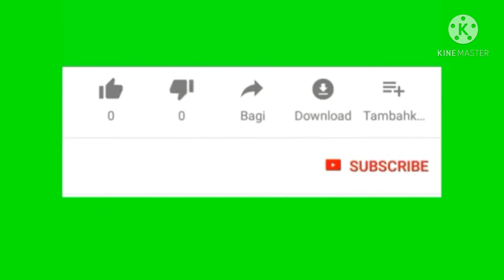lazy bone with acoustic guitar..song (THUGGISH RUGGISH BONE)